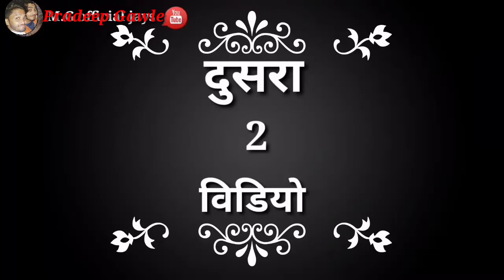😀छोटे नान्या ।।लाँकडाउन😂काँमेडी विडीयो😂।। Actar।।अनेश ,सागर,अंकित ।।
😂नान्या की कोमेडी🤣

Actar by :- Anesh gawle,Sagar gawle,Ankit Gawle ,Arov gawle ,shachin gawle

Camera men:- Minish gawle,pravin gawle

Edit by :- Manish gawle

chote nanya ki supar comedy dekhiyaga,or supar dance kabhi videos